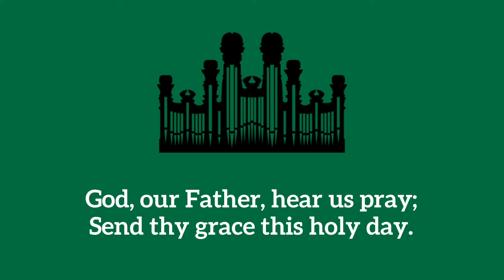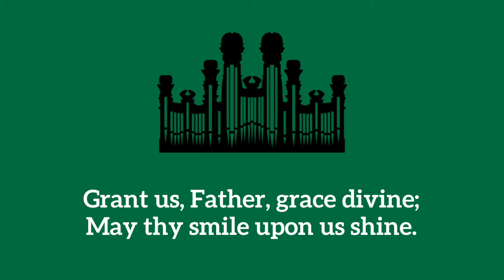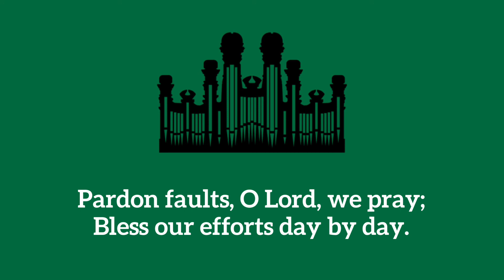Hymn #170 God, Our Father, Hear Us Pray (Music & Vocals)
Hymn #170 God, Our Father, Hear Us Pray